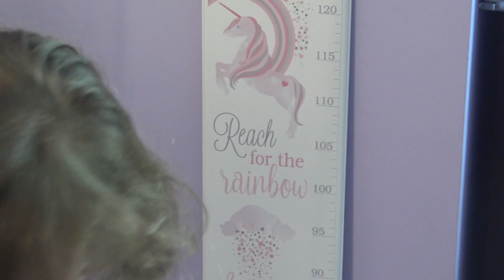Princesinha Sofia - Vestido de Princesa Disney - Rotina da Noite!